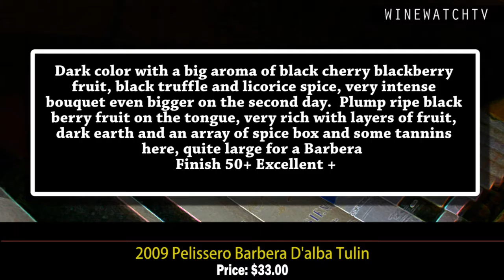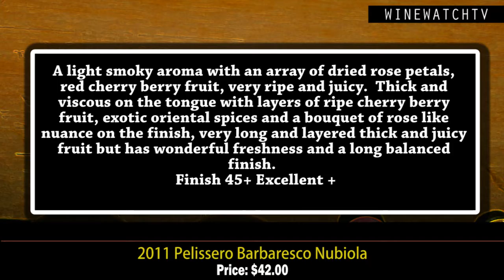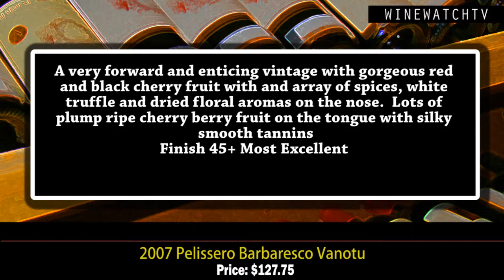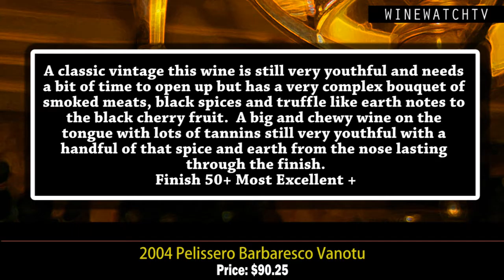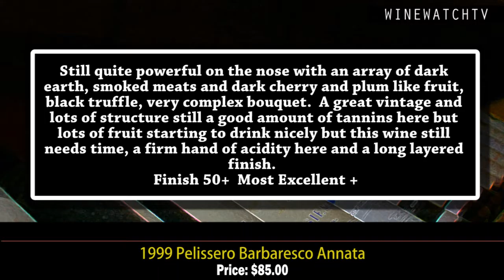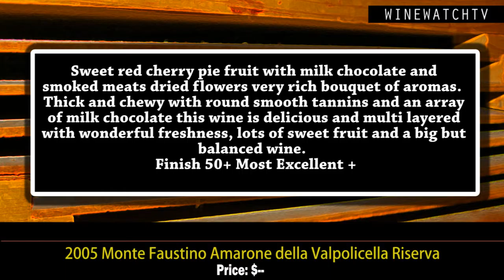What I Drank Yesterday Pelissero Tasting at Wine Watch